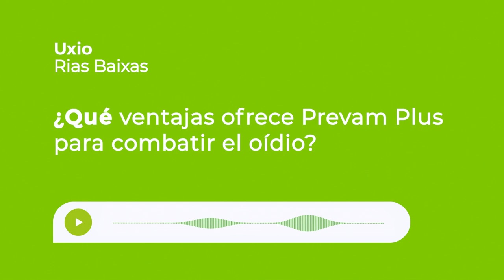¿Qué ventajas ofrece Prevam Plus para combatir el oídio?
Una de las mejores soluciones para combatir el oídio en viña es PREVAM PLUS. ¡Te detallamos sus ventajas! ⬇️

Prevam Plus es un bioplaguicida obtenido a base de extracto de naranja, eficaz en el control de oídio en viñedo gracias a su efecto de contacto.

PREVAM PLUS penetra la capa hidrofóbica protectora de los micelios y esporas de los hongos. Actúa alterando las paredes celulares de estas estructuras externas y exponiéndolas al efecto desecante de la atmósfera provocando así su colapso, y por consiguiente eliminando el oídio del cultivo.

Además, PREVAM PLUS con su efecto “supermojante” optimiza nuestras pulverizaciones por su efecto barniz, lo que se traduce en un incremento en la penetración de los tratamientos sistémicos que combinemos con PREVAM PLUS.